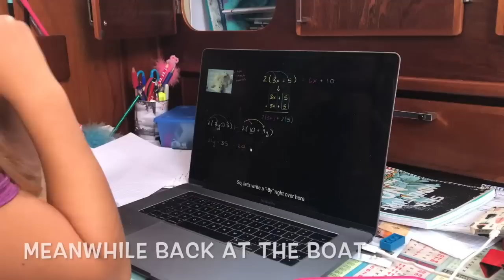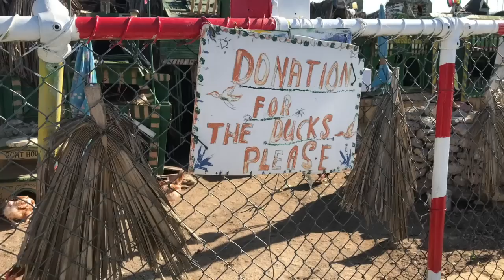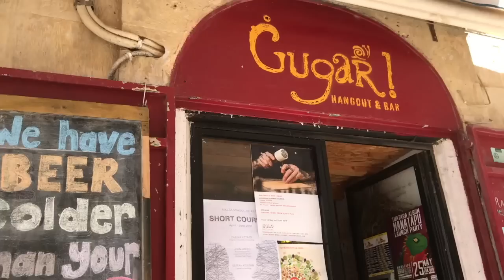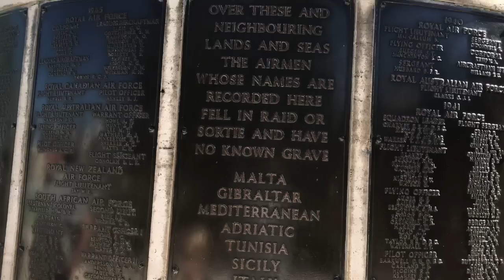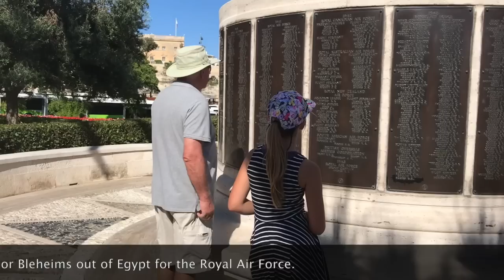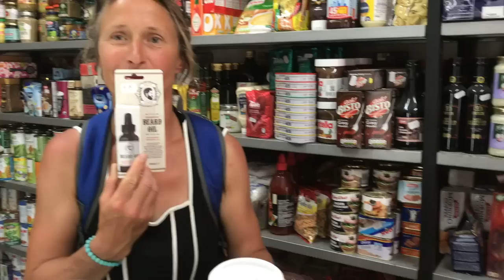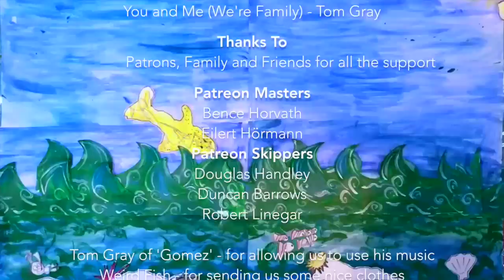Swimming with Jelly Fish, Sailing Malta and Discovering WW2 Family War Heroes. Ep. 22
After a tow into Malta in the last blog we woke to find ourselves surrounded by super yachts in the most expensive dock in Malta - Grand Harbour Marina.

We quickly checked in, bled the fuel lines, fuelled up and limped around the corner to Creek Marina – the CHEAPEST marina in Malta! Although at €75/night, it still wasn’t ‘cheap’ by our budget.

Jacques from JV Services was recommended to us and with a constant supply of Yorkshire tea, Jacques got down to it and diagnosed a turbo and exhaust mixer problem with our Volvo TMD22 engine - totally seized and corroded.

Next Woody found himself being whisked through Valletta to Hugo’s outboard repair workshop. Our Evenrude 15HP 2-stroke outboard has never worked properly but after Hugo’s attention and some stern words from Valletta’s 2-stroke outboard guru, it was working great again.

Meanwhile back at the boat, the rest of us carried on with home schooling, domestic chores and getting to know our new neighbours

On our starboard side, a French liveaboard family had four girls, eight ducklings and dog called Fix. Naturally the kids took to them immediately! They were setting sail soon and were looking for a home for the ducklings. Amazingly we stumbled upon a duck sanctuary run by a lovely man called Joseph. But by the time we returned the ducks had already found a new home!

Craig and Lisa left us and we were joined by Woody’s Dad (the kids Granddad). We headed out for a sightseeing tour of Valletta - a city steeped in history. We were particularly keen to see the George Cross at the War Museum, awarded to the Maltese people for their heroism in World War Two.

We had a family connection here too – the kids’ Great, Great Uncle was a navigator in WW2 and his name is inscribed on the airman’s cenotaph in Valletta. Sergeant Alfred Levy - who (we think) flew Sunderland Flying Boats, went missing in action, Christmas 1941 flying sorties over the Mediterranean. Granddad also gave the kids an insight into rationing in post war Britain. It turned out Granddad hadn’t tried chocolate until his 10th Birthday!

Back at the marina ANOTHER family were having a dock party – a great way to unwind and meet more lovely people. As liveaboards we don't really have a conventional community, but we do have a roving network constantly on the move, so it was great to see old friends from Lefkas Marina there too.
Jacques finally fitted our new turbo and exhaust elbow and after sea trials, gave us the all clear to explore the rest of Malta with the boat.

We also had a tip-off from members of the ocean cruising club (OCC) about free mooring buoys in Sliema bay, so we headed there for a few nights before heading on to Blue Lagoon on Comino Island – between Malta and Gozo.

It turned out to be a busy place so we found a quieter anchorage to swim, snorkel and dive and had lots of fun filming with the GoPro underwater. We got some great shots cleaning the underside of the boat as well as swimming with jelly fish!

By evening however, just a few boats remained. One of them - SYSarah.net skippered by Thomas – had a new banana boat that needed testing, so our three eager kids were more than happy to give it a go!

Next stop - Xlendy Bay - a tricky anchorage on the island of Gozo where we tied off to rocks with shorelines. It had only one tiny shop for provisioning, but it was well equipped with everything from HP Sauce and Nutella to beard oil and bananas!

Next stop was an anchorage in Dwejra bay or Fungus [Rock] Bay which looked like a volcanic crater.

I tried my newly acquired hair cutting skills that Julie had taught me during winter… my efforts weren’t a roaring success it has to be said.

The main reason for our visit was to find a tunnel we’d heard went through the cliffs into a secret lagoon beyond.

We searched the area in the dinghy and eventually found it hidden in the rocks. Driving through it was the freakiest thing I've ever done!

Eventually we returned to Valletta for some final repairs, a rig check, a refuel and to say goodbye to Malta. We stocked up on antifoul and other things for some jobs ahead and finally we set sail to Tunisia in North Africa.

Contributions to the video blog budget greatly appreciated!
Video blogs from the boat!
Updates, photos videos and news as it happens!